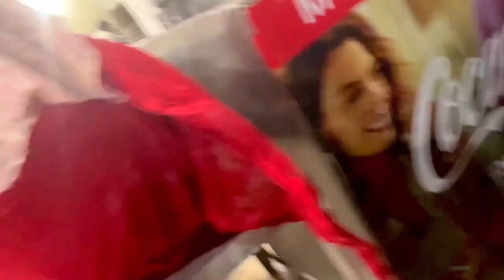Mujhy iPhone kue dekha raha h - Lahore Series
Title: Ya kya ho gaya Lahore Jate Waqt | Traveling to Lahore From Duad Khel